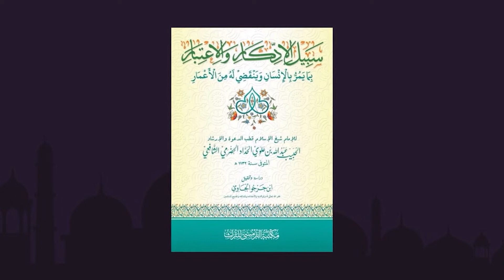UMATKU AKAN DI GIRING MENJADI 12 BARIS - kita ada di barisan mana...?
di fase umur ke 4 yaitu alam barzakh, umat Rasulullah akan digiring dan dikelompokan menjadi 12 baris seperti yang Rasulullah katakan
"Umatku akan di giring menjadi 12 baris ..."
golongan / kelompok siapa saja kah tiap- tiap baris mereka itu .?
dan kita  ada di barisan yang mana kah?
hanya kita sendiri dan Allah yang tau..

Kitab sabilul iddikar wal i'tibar karya Al imam Al Habib Abdullah Bin Alawi Al Haddaad Ust.Jihad Abu Sayyid
Fase kehidupan manusia/ kajian kitab Sabilul Iddikar oleh Ustad Jihad Abu Sayyid
review kitab sabilul iddikar wal itibar
umur kesatu
umur pertama
umur kedua
umur ketiga
umur keempat
umur ke lima

Ustadz Jihad Abu Sayyid S.Pd.I
majlis ta'lim istiqomah bogor